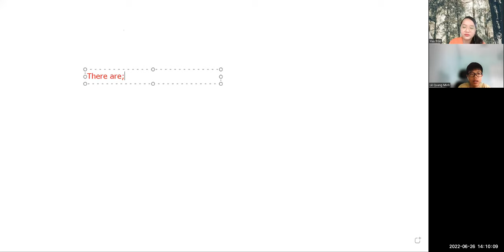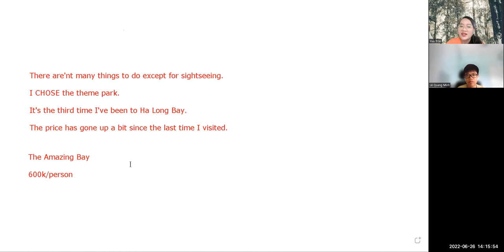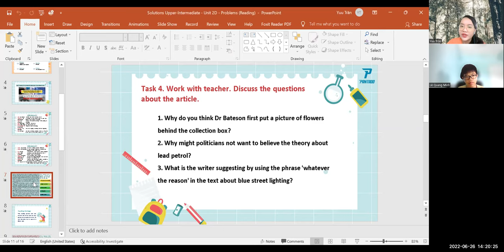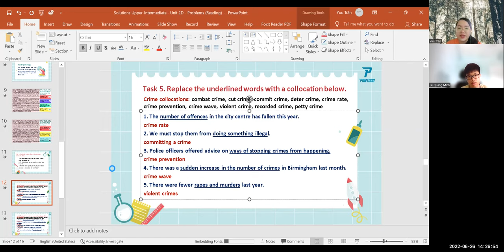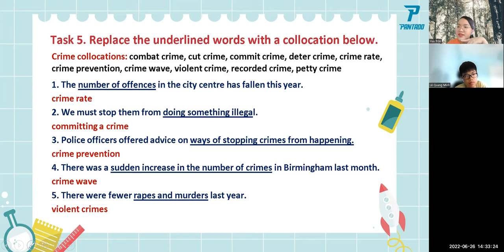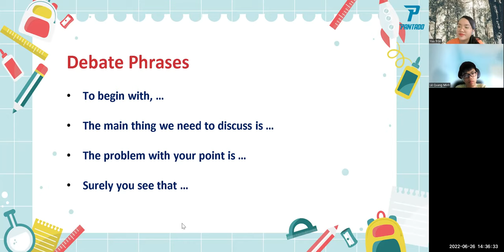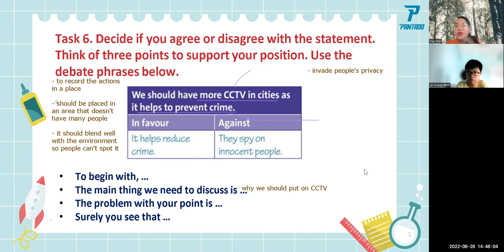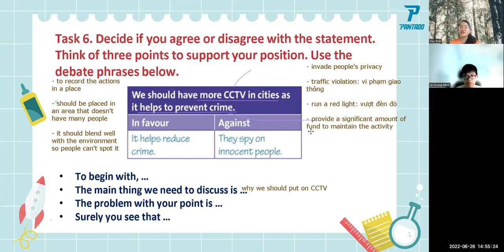PK2201079 - 26.06.2022 - SOLUTIONS (Upper-Inter) - Unit 2D: Problems (Reading)